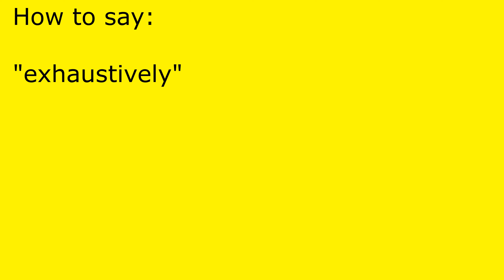How to pronounce exhaustively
exhaustively pronunciation.